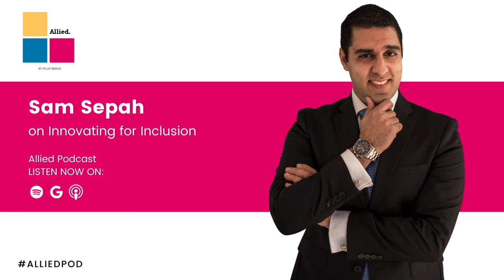Allied Podcast: Innovating for Inclusion with Sam Sepah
In this episode of Allied Podcast, Elisa Lewis Sam Sepah, Lead Accessibility Research Product Manager at Google.

About Allied Podcast:
Allied is a podcast about accessibility. Whether you’re an expert in all things a11y, new to the scene, or just here for fun, you’ll stay up-to-date on the latest trends and news on accessibility.

About us 💡
3Play Media is the market leader in media accessibility across North America, providing high-quality captioning, transcription, translation and more solutions to customers across industries. Our goal is to simplify accessibility processes with a user-friendly platform that offers flexible workflows and (almost) infinite integrations. 3Play Media has been operating since 2007 from our Boston headquarters, with additional offices in Minneapolis, MN, Calgary, CA.